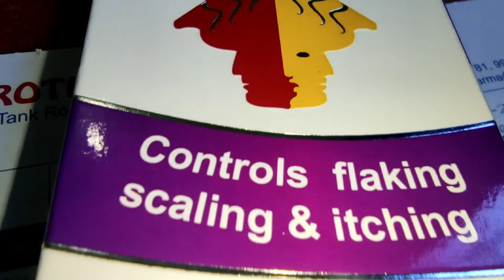Ketomac 2% First time use Experience || Dandruff Shampoo || Control Flaking Scaling & itching...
Ketomac 2% First time use Experience | Dandruff Treatment Shampoo Control Flaking Scaling & itching | Quick Hairstyle Tv...

📌Daily Use Shampoo

( Hello Friends, Aaj ke es video me "Ketomac" 2% Shampoo use karne ke Bad First Experience  ka video hai Jo ek Medical shampoo hai. Es shampoo se Dandruff and Hair me hone wala problem ko rokta hai. es ke bare me video hai)

My Video Making Gadgets:-
Boya M1

🔸Fix All Hair Problem.
🔸Cure Dandruff Permanently & Naturally.
🔸How to Remove Dandruff Forever.
     Dandruff.
🔸Quick & Easy Use Ketomac shampoo.
      Knowledge.

own
                {Mr. Kundan}